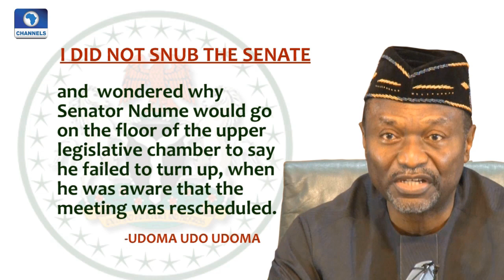Senate Accuses Executive Of Sending Incomplete MTEF,FSP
The Senate has accused the executive of submitting an incomplete medium term expenditure framework MTEFand fiscal strategy paper -FSP to the national assembly.

Senate leader, Ali Ndume at Thursday’s legislative proceedings drew the attention of lawmakers to a statement credited to the minister of budget and national planning contained in a newspaper publication where the minister allegedly stated that the national assembly is to be blamed for any delay in the presentation of the 2017 budget.

The National Assembly is required to pass the MTEF and FSP before working on the 2017 budget.

But Senator Ndume says the MTEF which the executive submitted to the senate is empty and that has hindered work on the policy document.

He says attempts to get the Minister of Budget and National Planning Mister Udo Udoma to make the necessary documents on the MTEF available for the senate have been unsuccessful as the minister has not replied the letter or made himself available for scheduled meetings " if you look at this document called MTEF is empty, going through and knowing that it is empty, on October 16th, I wrote to the minister of budget and national planning and I stated that to enable the senate objectively review the MTEF from a holistic fiscal perspective, we deem it necessary to invite you to a meeting to brief the leadership of the senate on Tuesday 1st, however the minister failed to show up"

however the Minister of Budget and National Planning; Senator Udo Udoma in a press statement has expressed surprise at the accusation by Senate leader Ali Ndume to the effect that he snubbed the senate and refused to turn up for a scheduled meeting on November 1, 2016. He further stated that while acknowledging receipt of the letter from Senator Ndume inviting him for a meeting with the Senate leadership, the minister says the meeting was eventually moved by agreement and wondered why Senator Ndume would go on the floor of the Senate to say he failed to turn up when he was aware that the meeting was rescheduled.

More pointers to a strained relationship between the executive and the senate was shown as the Senate spokesman Senator Aliyu Abdullahi is asking public officials not to make careless statements capable of setting the public against the national assembly.

He says “it’s good for Nigerians to begin to look, are we sure that this government is not padded with some people who want to frustrate it? Maybe there is government padding too"

it has become almost a given, for the executive and the national assembly to clash when it’s time for the presentation and consideration of a new national budget.

We witnessed this in previous administrations and this trend continues even with the arrival of a new administration.